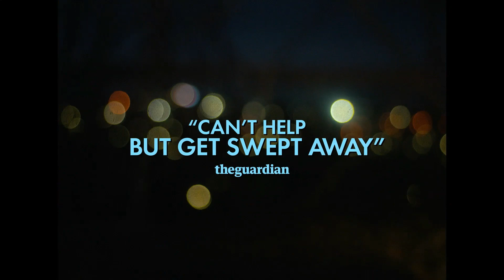Of An Age - Trailer